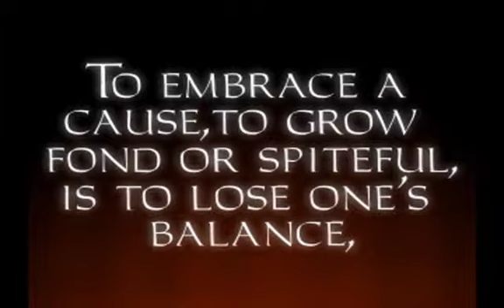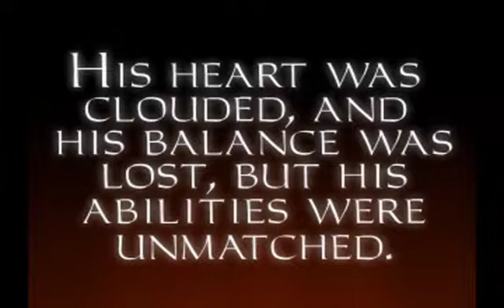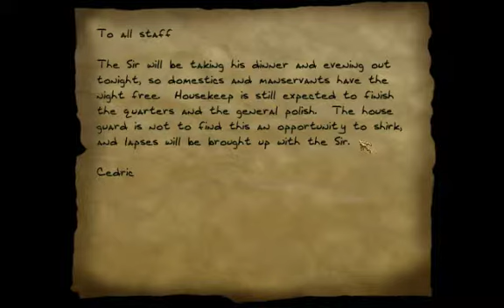Kuroma Streams Thief Gold Part 1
Well either this game is a maze or my sense of direction sucks. It's probably the latter. Also there was a problem with today's recording of Iron Brigade and I will have to record it again, so It will only be uploaded tomorrow, sorry :(